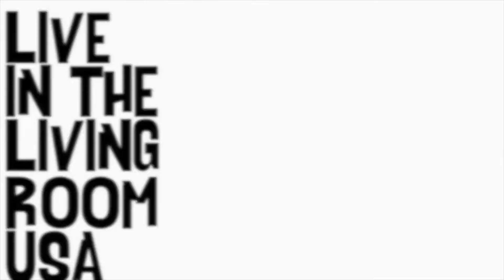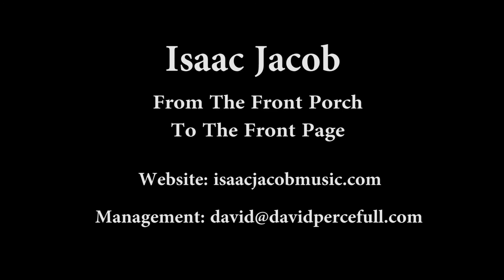Isaac Jacob: Front Porch To Front Page (US Country Acoustic Session) Live In The Living Room USA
Watch US country singer songwriter Isaac Jacob perform his track 'Front Porch To Front Page' live from Yellow Dog Studios in Wimberley, Texas. New videos uploaded daily.